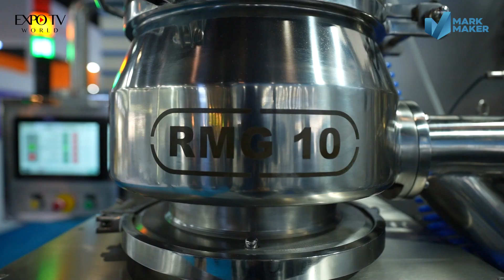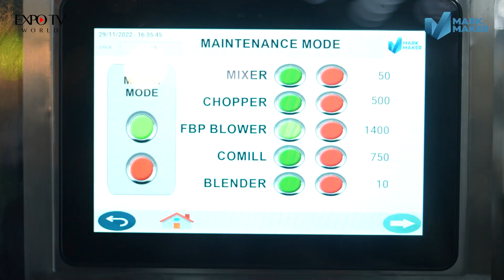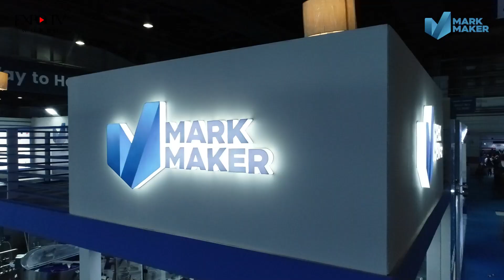Mark Maker Pharma Engineering at CPHI-Pmec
A leading name in Effervescent tablet processing and packaging, Mark Maker Pharma displayed their range of products at CPHI-Pmec 2022